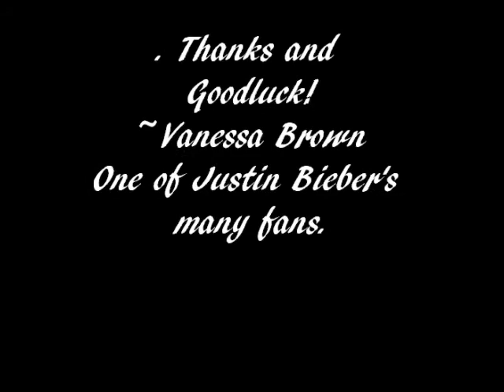Justin Bieber Singing CONTEST by IluvJB2much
A contest for all the J Bieb fans out there =]